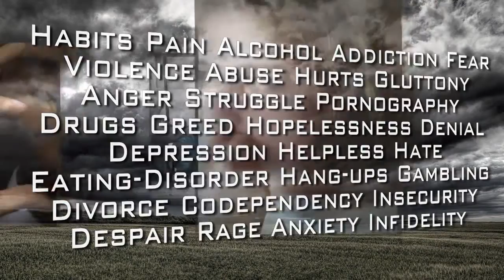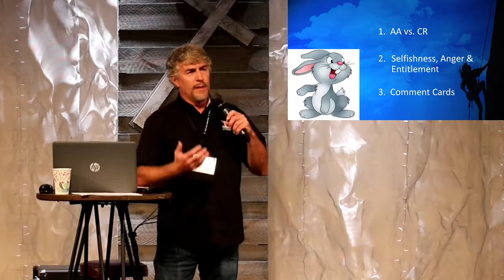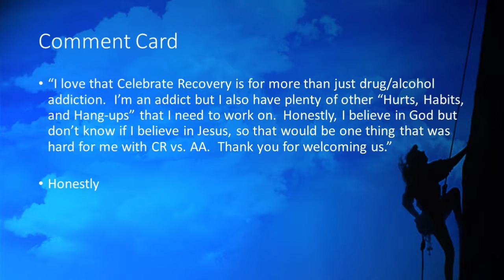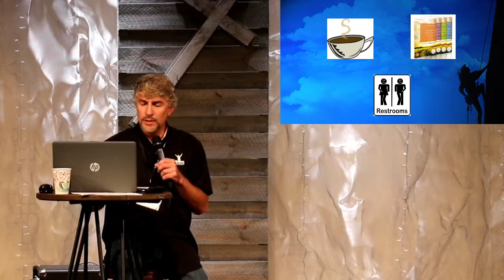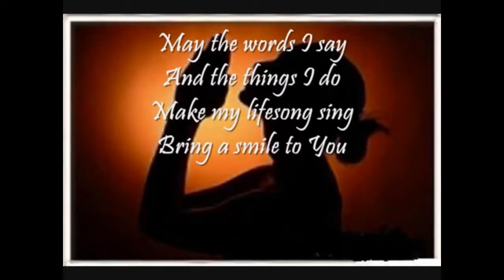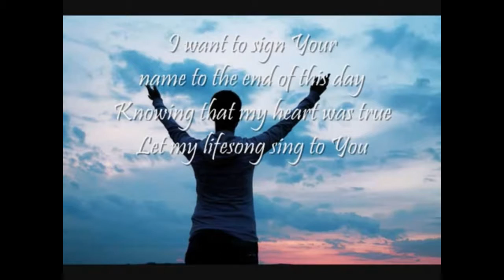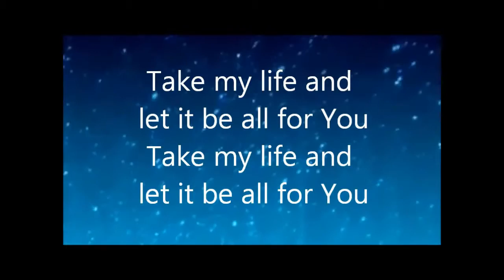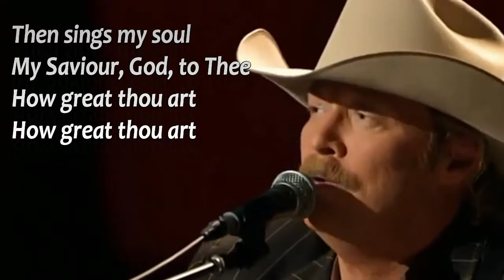Opening a Celebrate Recovery Meeting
Celebrate Recovery is a Bible-based 12-step program to help people overcome their hurts, habits and hang-ups.  This is a safe place where we can be transformed by the healing power of Jesus Christ.
The purpose of Celebrate Recovery is to fellowship and celebrate God’s healing power in our lives through the 12 Steps and 8 Recovery Principles based on the Beatitudes in Matthew 5.  This experience allows us to “be changed.”  We open the door by sharing our experiences, strengths and hopes with one another.  In addition, we become willing to accept God’s grace in solving our lives’ problems.  By working and applying these Biblical principles, we begin to grow spiritually.  We become free from our addictive, compulsive and dysfunctional behaviors.  This freedom creates peace, serenity, joy, and most importantly, a stronger personal relationship with God and others.  As we progress through the program we discover our personal, loving and forgiving Higher Power—Jesus Christ.